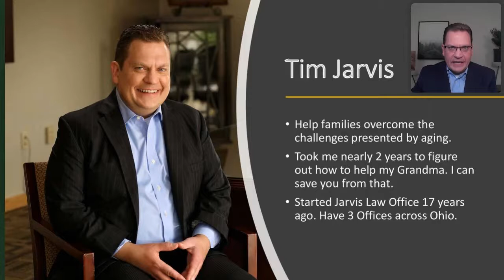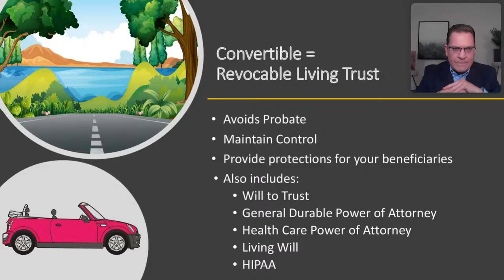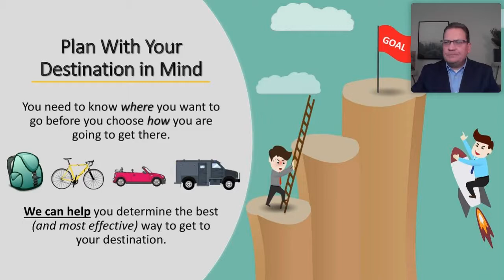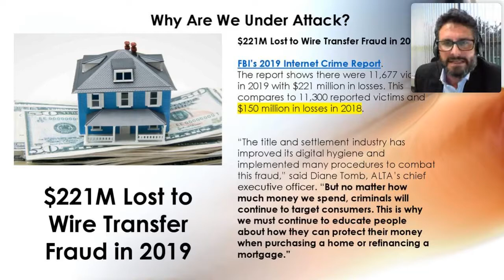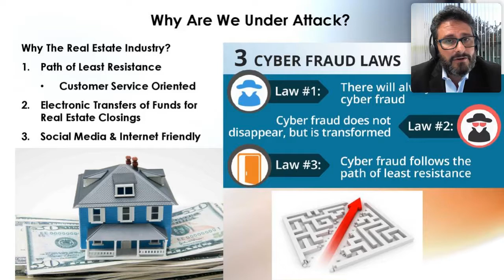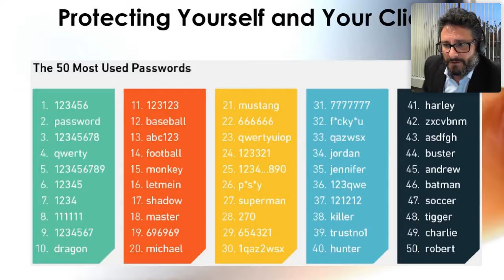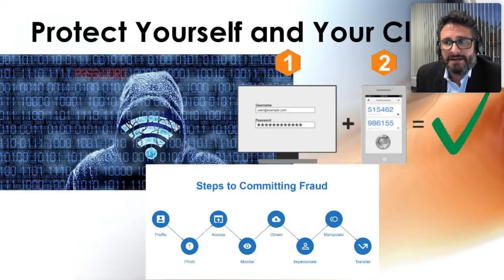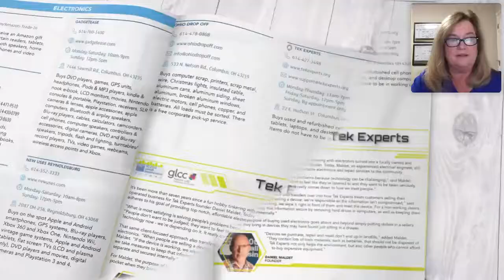Wills and Trusts and Which Kid do I trust?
Have you considered putting a plan together for end of life? In this short, one hour video, we go over wills, trusts, and cyber fraud.